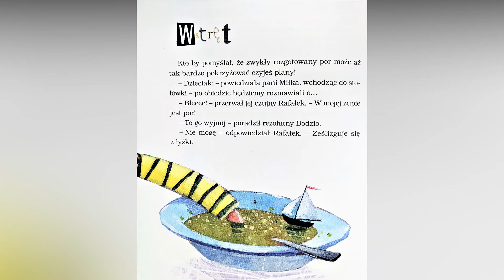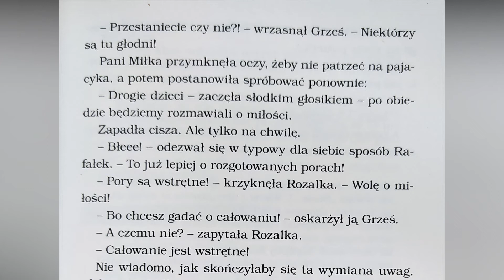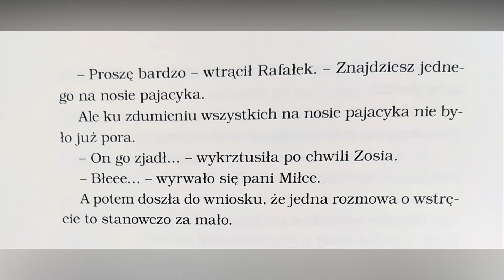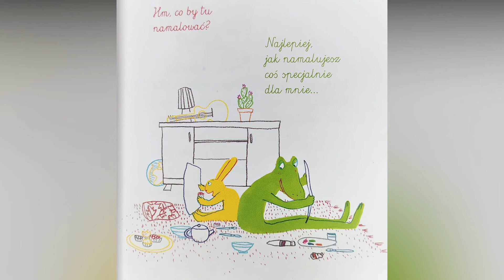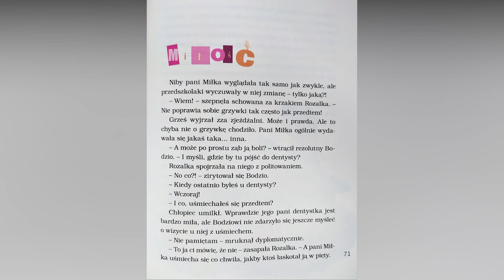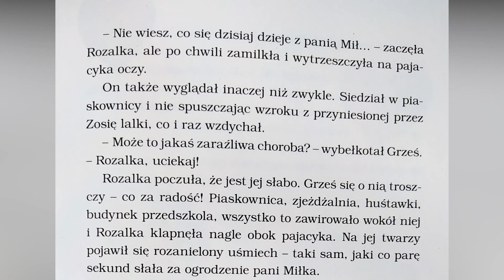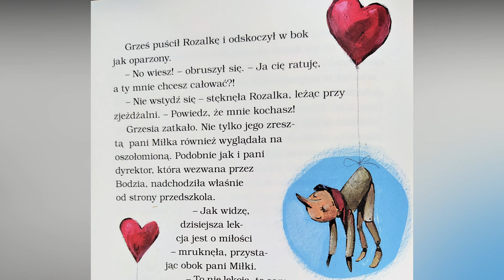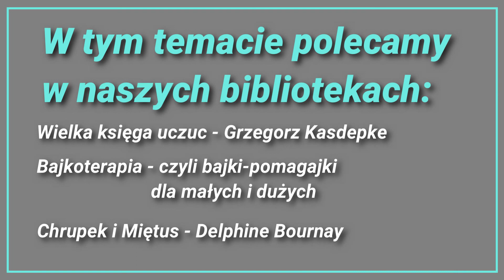Nocne czytanie - o emocjach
Witajcie Kulturalni!
Gminne Centrum Kultury w Białych Błotach po raz drugi zaprasza Najmłodszych czytelników do udziału w cyklu spotkań "Nocne czytanie". 🌙📖
Tym razem w formie on-line.
Dziś spotkanie z emocjami 😍😟😫😠😰, które towarzyszom wszystkim - bez względu na wiek. Usłyszycie opowieści o wstręcie, strachu i miłości.
Ale oglądajcie uważnie, bo przygotowaliśmy fragmenty📖 w których zapraszamy Was do czytania z nami.😌